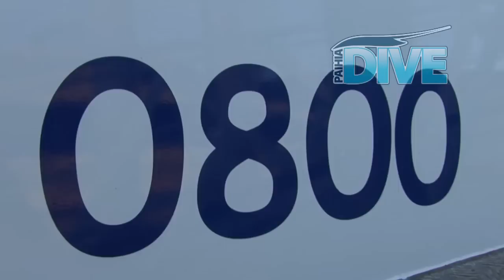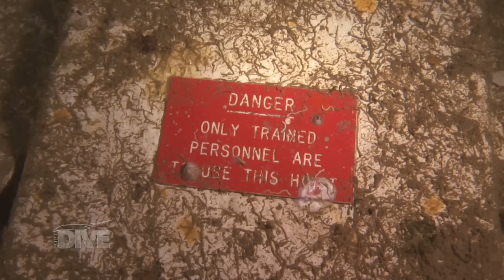HMNZS Canterbury, Bay of Island, New Zealand. Dive the former New Zealand navy vessel Canterbury.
Join Paihia Dive for a days diving on one of the best shipwrecks in New Zealand. HMNZS Canterbury, Bay of Islands, Northland, New Zealand.
Produced by Pelagic Productions. View our channel for more HD U/W videos.